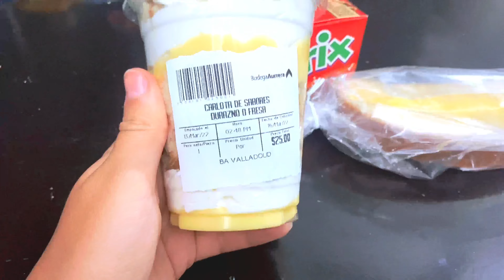MEXICO 🦩| Růžové jezera, Rio Lagartos a spoustu plameňáků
MEXICO-  Růžové jezera a nádherné okolí

Ahoj jmenuju se Mia a tohle video je pokračování naší cesty po Mexiku. Tentokrát se vydáme na další užasná místa. Prvně pojedeme k růžovým jezerům Las Coloradas a hned potom se vydáme na soukromou projížďku lodí na jezero Rio Lagartos, kde uvidíme spoustu ptáku, krokodýla i nádherné plameňáky. :) Doudám, že se vám video bude líbit a vtáhne vás do atmosféry úžasného Mexika.

Taky můžeš video sdílet. :) Tebe to nestojí nic a mi to udělá obrovskou radost. :) A taky díky tomu bude YouTube ukazovat má videa více lidem.

Píšu taky blog o cestování a o tom, jak cestovat levně. :)